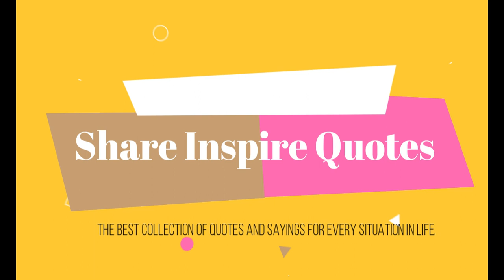The Science of Getting Rich - Chapter 2 - There is a Science of Getting Rich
Chapter 2 - There is a Science of Getting Rich

The Science of Getting Rich is a book written by the New Thought Movement writer Wallace D. Wattles. The book is still in print after almost 100 years. According to USA Today, the text is "divided into 17 short, straight-to-the-point chapters that explain how to overcome mental barriers, and how creation, not competition, is the hidden key to wealth attraction."

Chapters in this Book
CHAPTER I The Right To Be Right
CHAPTER II - There Is A Science of Getting Rich
CHAPTER III - Is Opportunity Monopolized
CHAPTER IV - The First Principle In The Science Of Getting Rich
CHAPTER V - INCREASING LIFE
CHAPTER VI - HOW RICHES COME TO YOU.
CHAPTER VII GRATITUDE.
CHAPTER VIII - THINKING IN THE CERTAIN WAY.
CHAPTER IX - HOW TO USE THE WILL.
CHAPTER X.- FURTHER USE OF THE WILL.
CHAPTER XI - ACTING IN THE CERTAIN WAY.
CHAPTER XII - EFFICIENT ACTION.
CHAPTER XIII - GETTING INTO THE RIGHT BUSINESS.
CHAPTER XIV - THE IMPRESSION OF INCREASE.
CHAPTER XV - THE ADVANCING MAN.
CHAPTER XVI - SOME CAUTIONS, AND CONCLUDING OBSERVATIONS.
CHAPTER XVII - SUMMARY OF THE SCIENCE OF GETTING RICH.

160 Greatest Arnold Schwarzenegger Quotes
100 Greatest One-Liners: Before The Kill
25 great captain jack sparrow quotes
100 Heartbreak quotes compilation
Famous Quotes by Famous People
Promote your channel
10 biggest youtubers